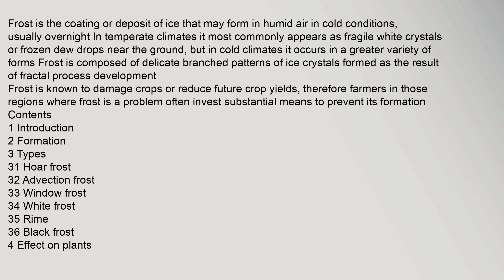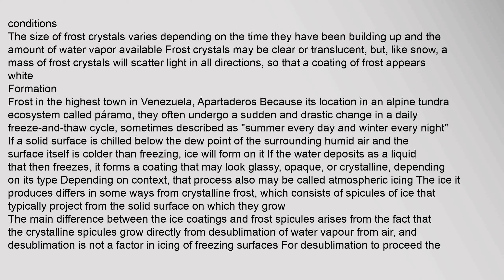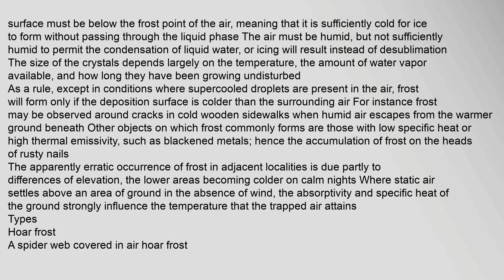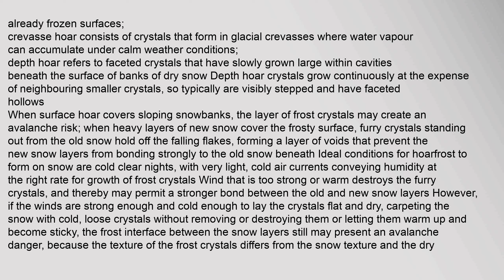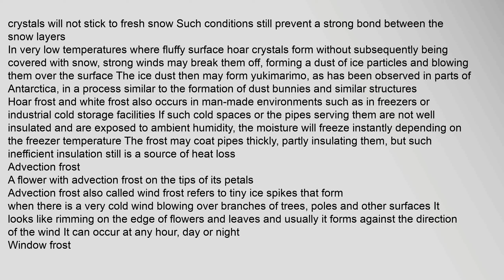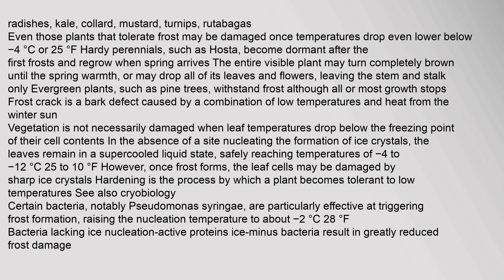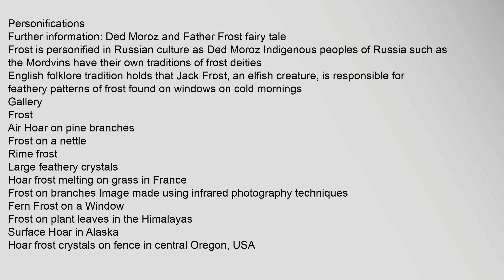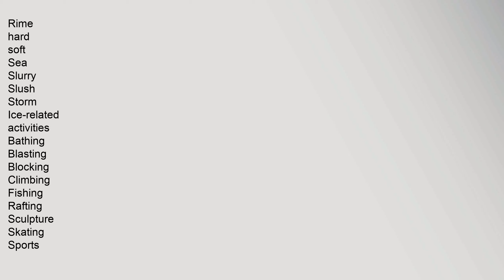Frost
Contents
1,Introduction
2,Formation
3,Types
31,Hoar,frost
32,Advection,frost
33,Window,frost
34,White,frost
35,Rime
36,Black,frost
4,Effect,on,plants
41,Overview
42,Protection,methods
5,Frost-free,areas
6,Personifications
7,Gallery
8,See,also
9,References
10,External,links
Introduction